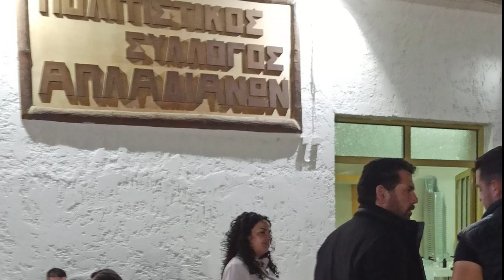2-ΑΠΛΑΔΙΑΝΑ Ο ΣΥΝΤΕΚΝΟΣ ΜΑΝΟΥΣΑΚΑΣ(ΒΛΑΝΤΑΣ)ΑΠΟ ΤΑ ΣΦΑΚΙΑ ΣΤΗ ΠΙΣΤΑ ΓΑΜΟΣ ΚΛΑΔΗΔΩΝ-ΚΑΛΛΕΡΓΗΔΩΝ